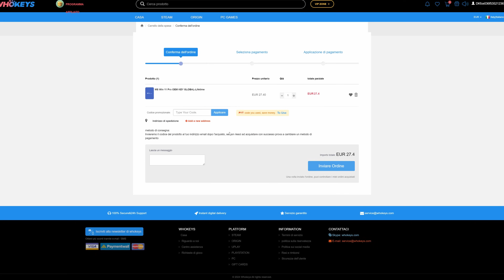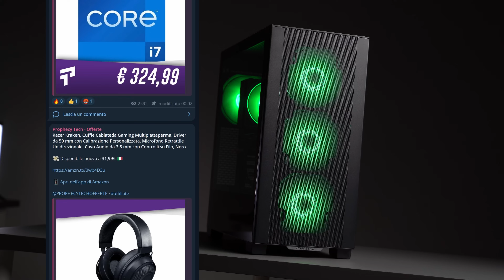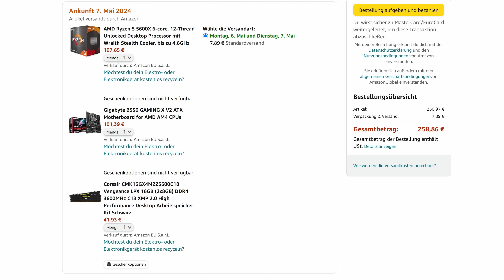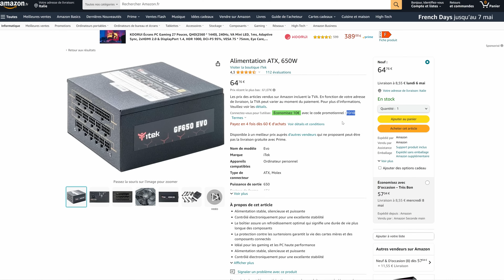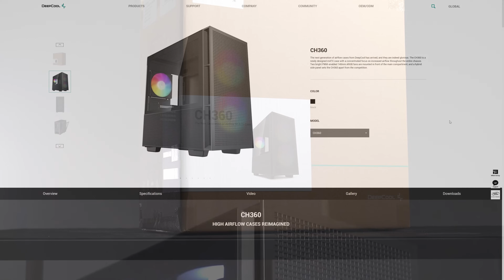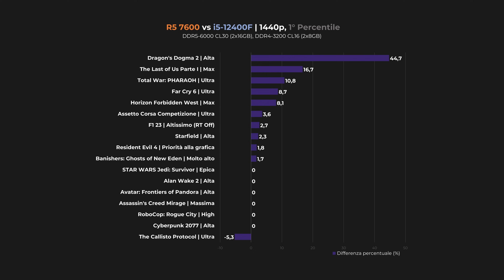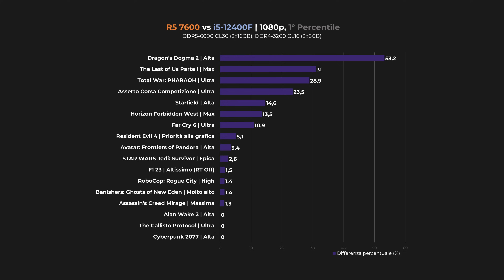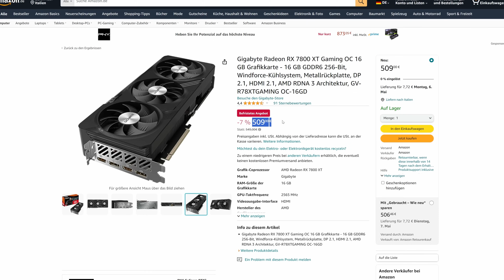UN PC GAMING DA 900€ CHE FA SUL SERIO IN 1440p! 👀 Ma..conviene?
🚀 Pagina Amazon CONFIGURAZIONI PC

Configurazione PC Gaming AMD ~ 900€ ❗
→ Processore (Amazon.de)
→ Scheda madre (Amazon.de)
→ RAM (Amazon.de)
→ Scheda video

Configurazione PC Gaming Intel ~ 900€
Case alterantivo microATX
→ Scheda madre
→ Scheda video

00:00 Intro
02:49 La piattaforma
06:11 Pro e contro di questa soluzione...
10:10 Alimentatore, SSD e case
12:23 Benchmark e gameplay!
18:36 Conviene farsi un PC del genere oggi?